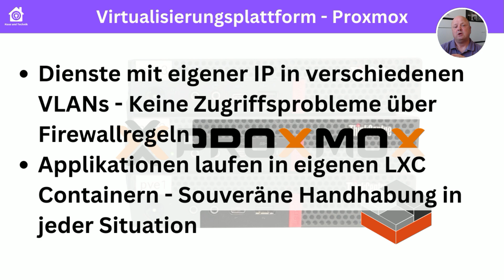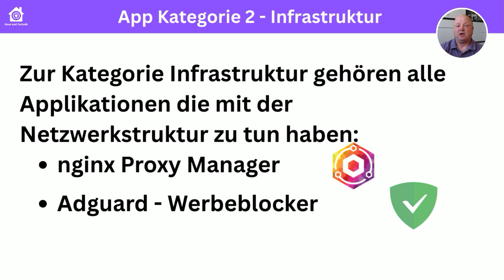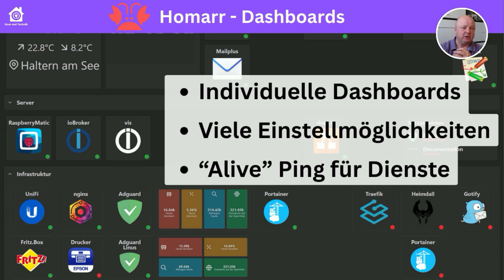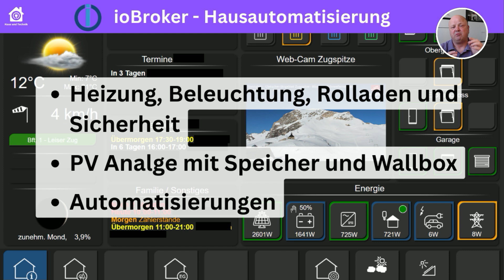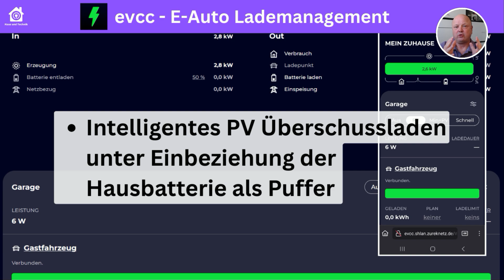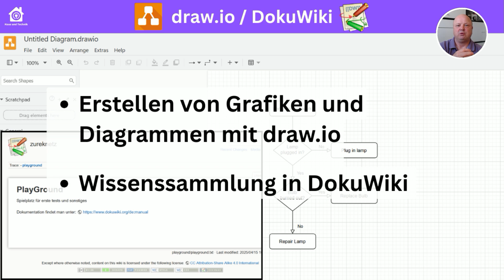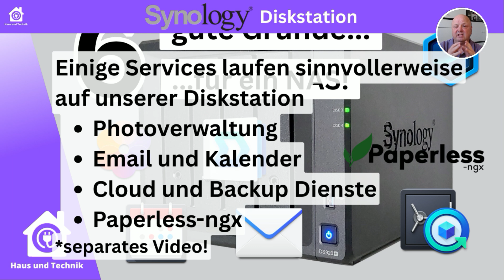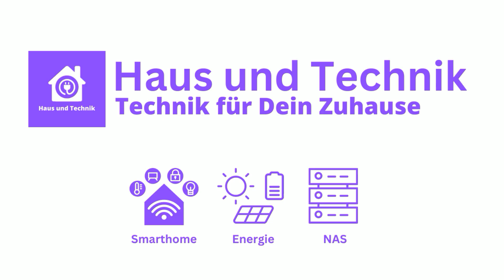Diese 8 Tools machen DEINEN Home-Server unschlagbar!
Vom Vaultwarden Passworttresor, über den Werbeblocker Adguard, den Proxyserver nginx, Portainer und weiter zu Homarr Dashboards, dem Zeichnungstool Drawio, Dokuwiki und natürlich bis zur Hausautomatisierung wie iobroker und evcc betreiben / hosten wir unsere täglich genutzten Applikationen und Dienste auf unserem Proxmox Homeserver Cluster.
In diesem Video stelle ich Euch die Top 8 Services vor die wir bei uns im Einsatz haben.

Lenovo Thinkcentre
Fujitsu Esprimo mini PC
Eaton USV 3P 900UI